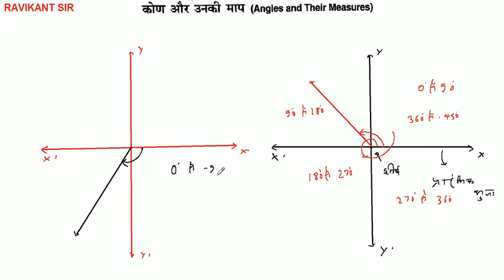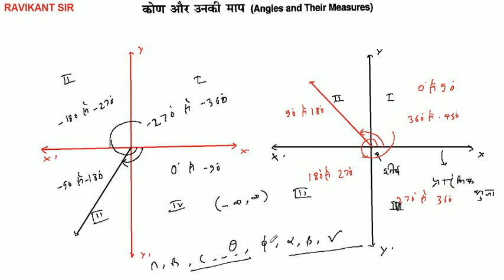त्रिकोणमितीय फलन | Class 11th Math| Dr. Harswaroop Sharma | Chapter 3 | कोण और उनकी माप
त्रिकोणमितीय फलन - Trigonometric Function | Class 11th Maths | Dr. Harswaroop Sharma | Ratan Prakashan | Chapter 3 | कोण और उनकी माप

इस विडियो में कोण और उनकी माप को बताया गया है |